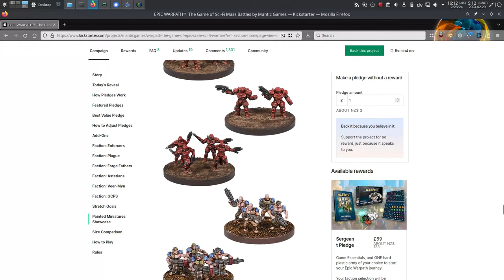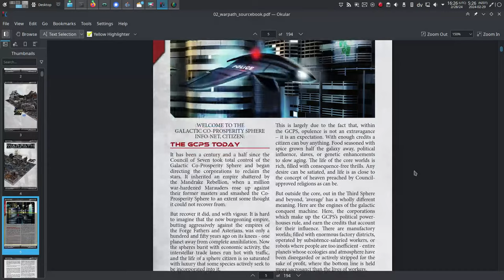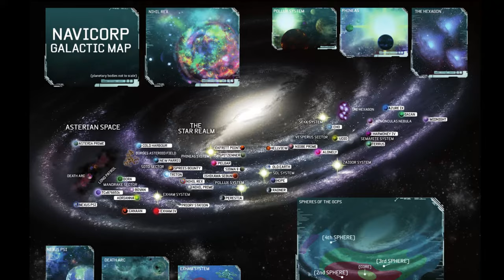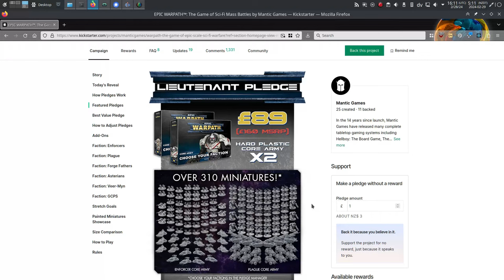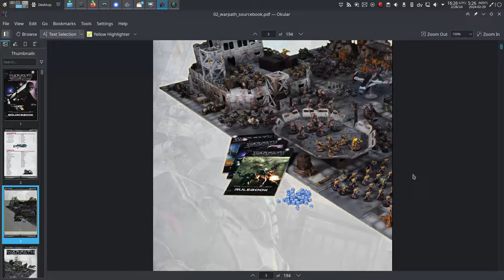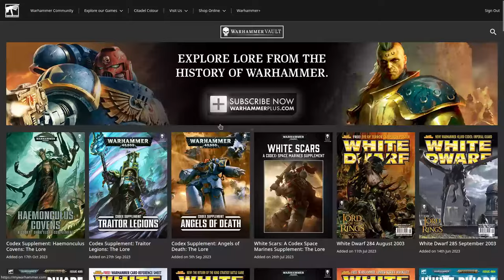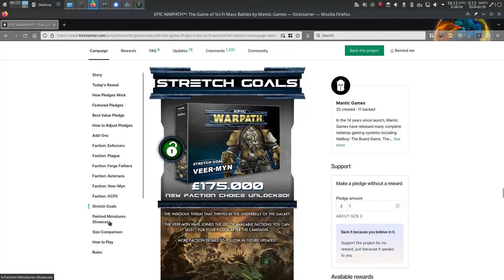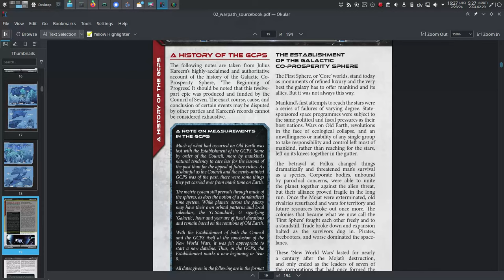The Epic lore of Warpath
Read the Warpath Sourcebook for FREE to find out all about the sci fi world of Epic